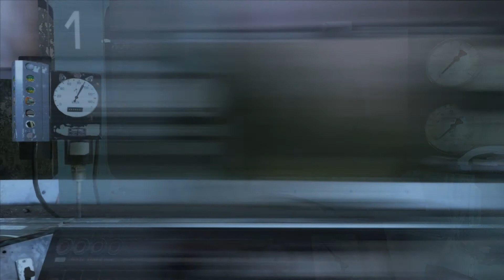Train Simulator 2015 - Budapest-Pécs vasútvonal (40.sz vonal)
A pálya korai verziójának bemutatója amiben pár részletet láthattok Pécs és Godisa állomások között